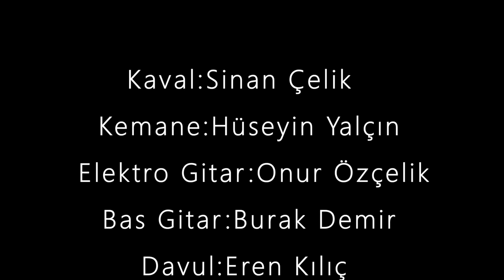Özlem Özdil - Konser (Sazımızla Sözümüzle - 2)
Konser (Sazımızla Sözümüzle - 2)

Bağlamalar:Özlem Özdil
Kaval:Sinan Çelik
Kemane:Hüseyin Yalçın
Elektro Gitar:Onur Özçelik
Bas Gitar:Burak Demir
Davul:Eren Kılıç
Kayıt-Mix:Dursun Bilgin
Video Kayıt-Montaj:Özcan İşbil
Stüdyo:Duygu Müzik Akustik

İdeal Lojistik & Ambalaj ve 3F Tekstil San. ve Dış Tic. A.Ş. katkılarıyla...